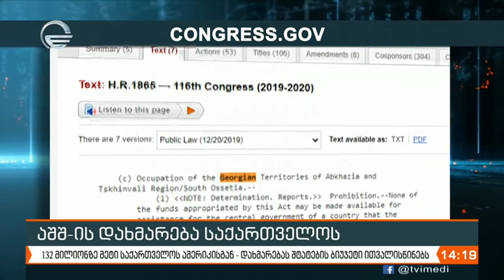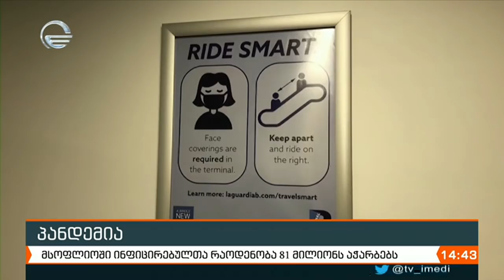ქრონიკა 14:00 საათზე - 28 დეკემბერი, 2020 წელი